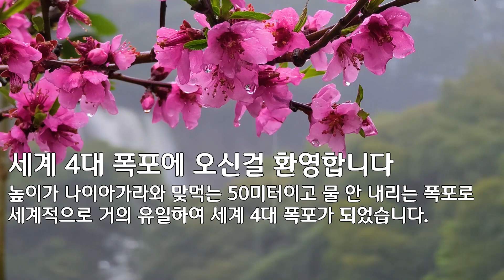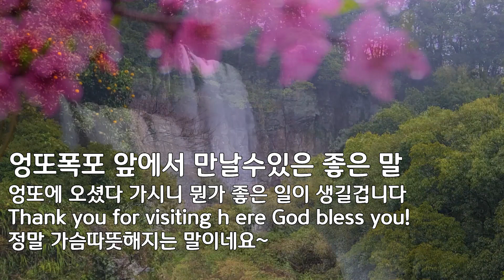비오는 날에만 열리는 신비한 폭포 엉또폭포에 대하여